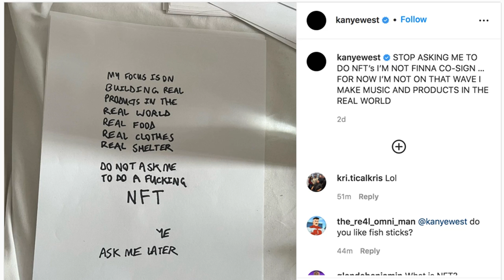Once-Resistant Kanye West Files NFT Trademark Applications